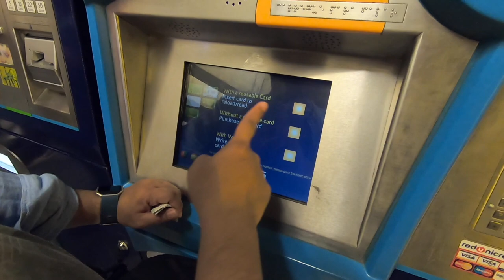15 TOURIST SCAMS TO AVOID IN EUROPE | PART 1 (Filipino w/ English Subs)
TRAVEL INSURANCE for EUROPE/SCHENGEN VISA:
(Lower rate if you use code WORTHIT)

Here's the PART 1 of the 15 of the most prevalent scams in Europe and what you can do to avoid them. Note that this video does not intend to paint Europe as an unsafe or dangerous place. We only aim to make our readers aware of these cons before their trip.